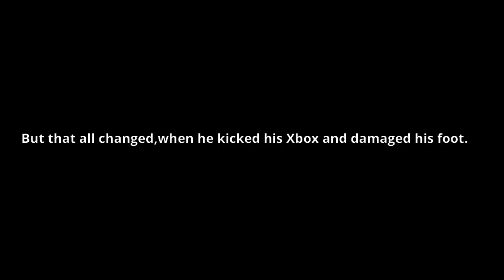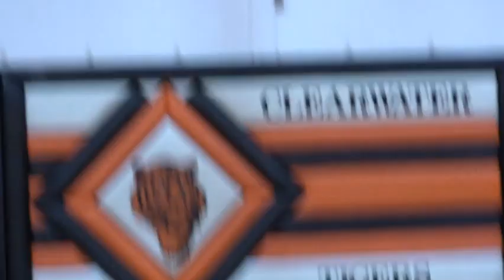2018 Multimedia Project: The Cripple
Produced as a short film for high school multimedia class.